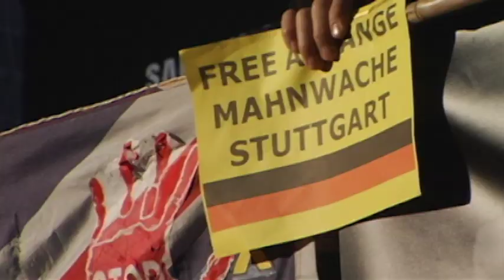Assange: Political prisoner (London Oct. 8 2022)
OCTOBER 2022, LONDON: On Oct. 8, after thousands from around the world formed a humanchain around London Parliament in support of WikiLeaks founder and US-UK political prisoner Julian Assange, a crowd gathered at Piccadilly Circus to demand Assange's immediate release.

US comedian and activist Graham Elwood added his voice to the call.